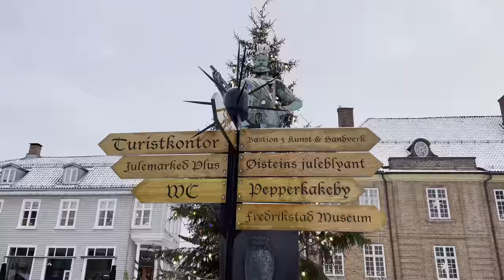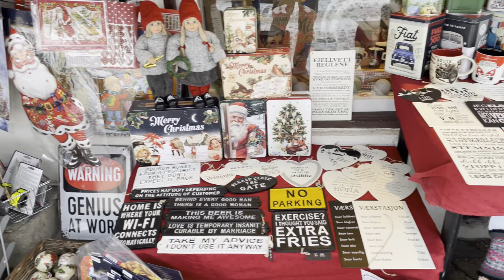Fredrikstad, Norway | A Day Trip in Fredrikstad | Old Town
Hello Guys! Welcome to another video that I'll be sharing with you!

Today, we're gonna visit another city in Norway which is just 90km south of Oslo - Fredrikstad.

Come and join us as we roam around  in the Old Town of the city.

Thanks to Kuya Jes for bringing us in Fredrikstad!

See you at my next destination..